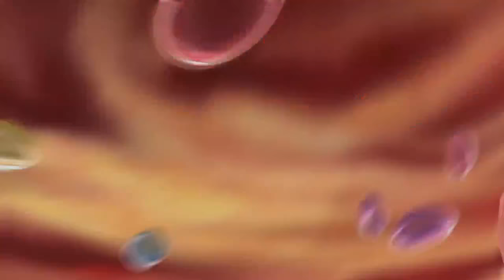BACK TO THE HYPERBOLIC TIME CHAMBER